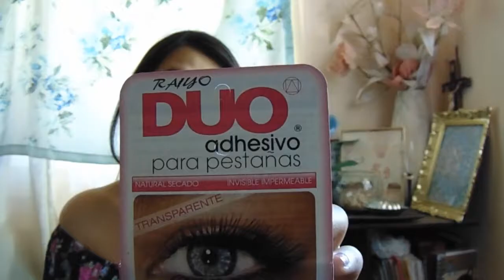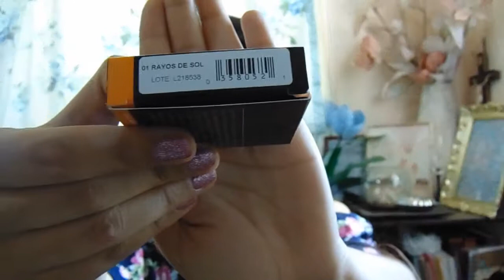COMPRAS DE MAQUILLAJE ECONÓMICO / JEANETTE GARCÍA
Hola!!
El día de hoy te presento un acumulado de compras de maquillaje que realicé en el centro de León Guanajuato, espero te guste.